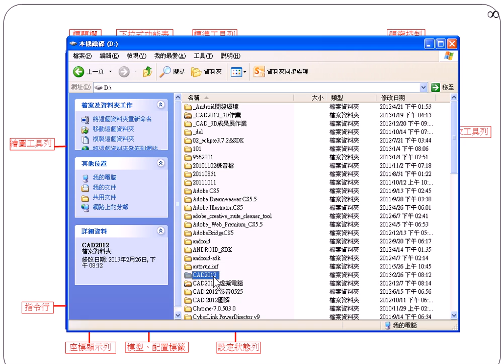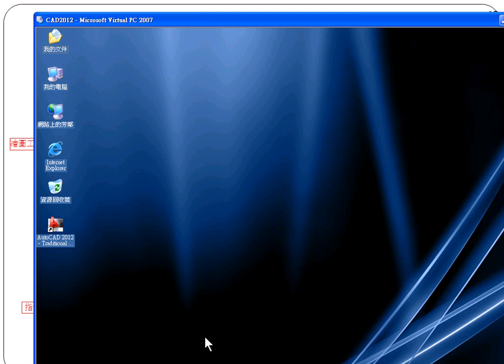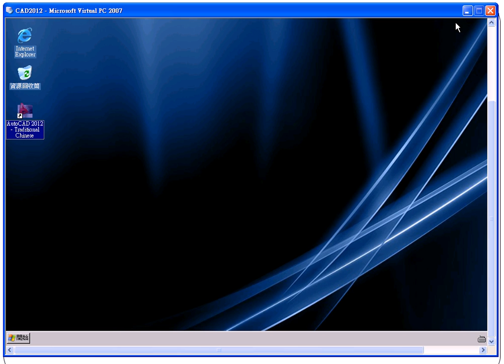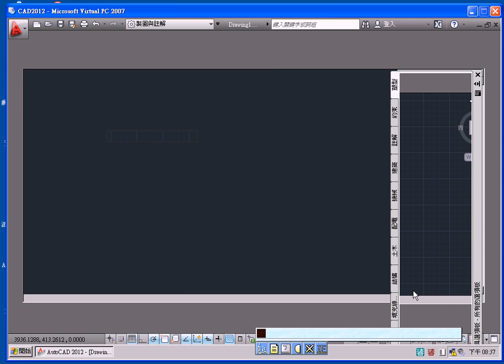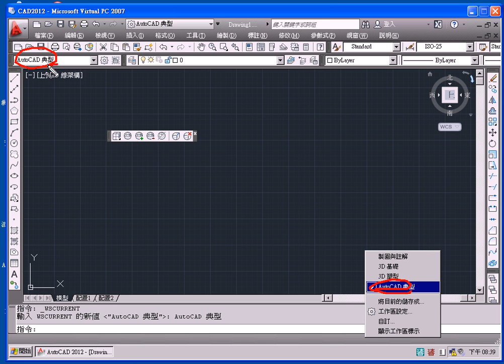02 開啟CAD環境與AUTOCAD典型